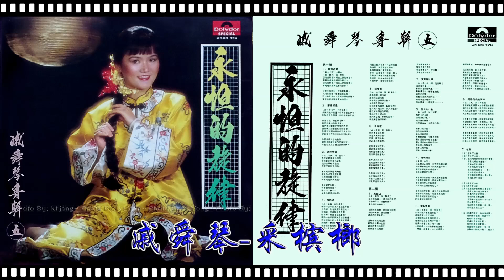戚舜琴 - 採檳榔